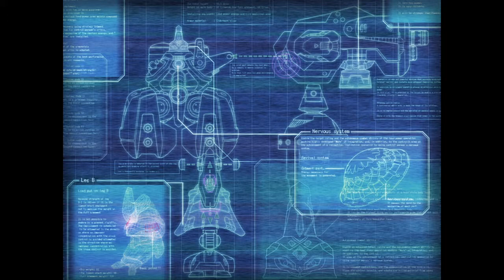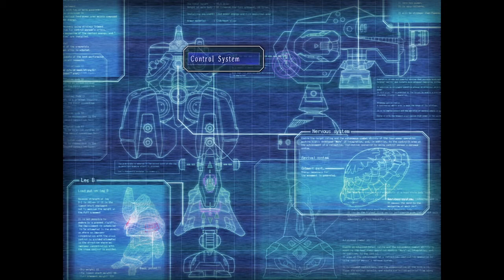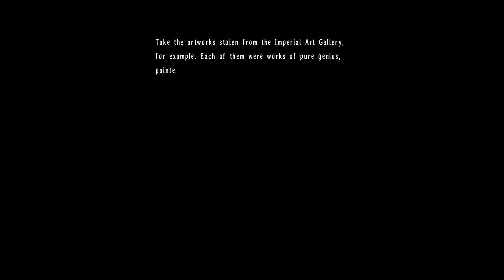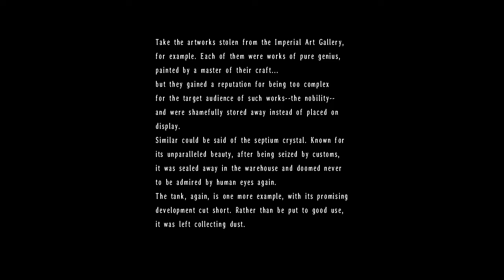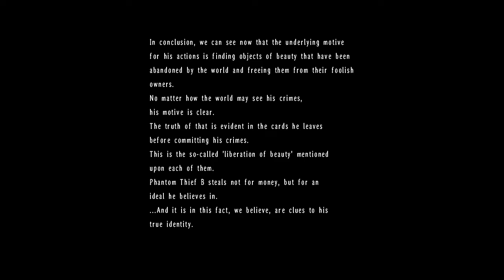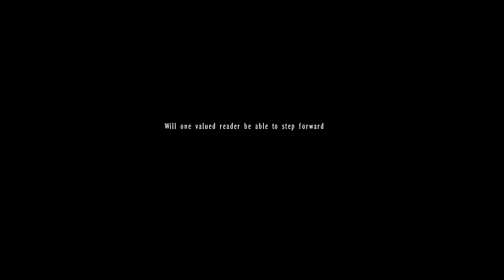[BLIND] Let's Play: LoH - Trails In The Sky The 3rd [103] - Comatose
Other places where the Owlie flaps her wings:
Epic Games ➞ NOCTE
If you feel like buying me the coffee that keeps me going or funding my next LP game, you can do so here➞